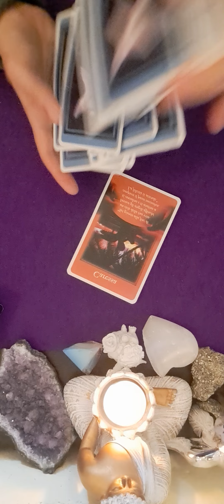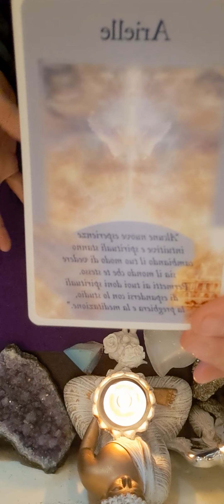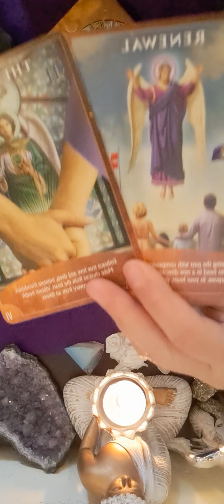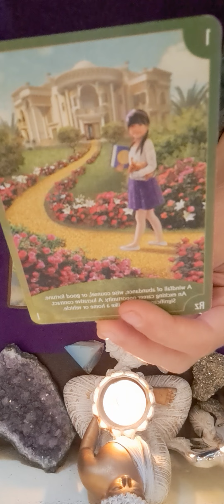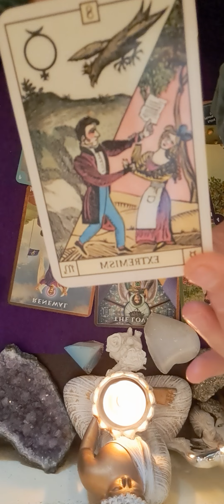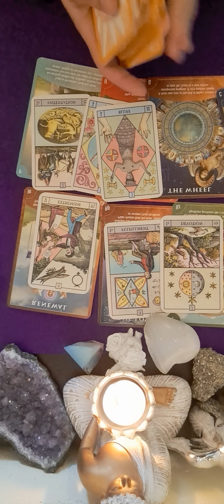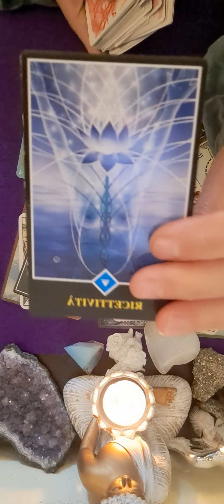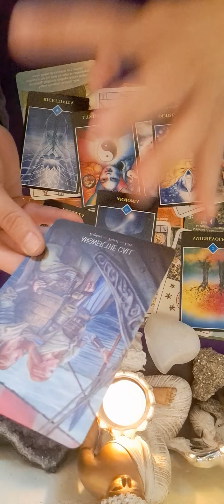🔮❤️❤️❤️♉️ HOROSCOPUL SAPTAMANII ZODIA TAUR 22-29 APRILIE